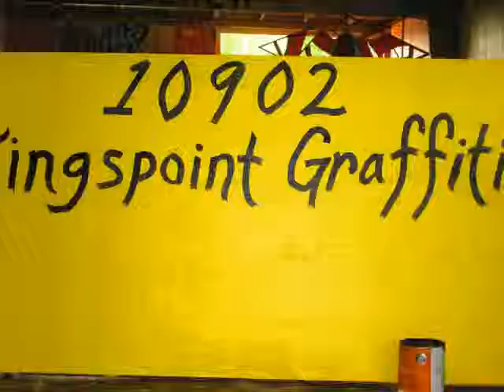Freedom of Expression Judging 1 HUGO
I made this video for my Humanities on the Go Class (HUGO), I hope it's good! I got the pics from Houston's Street Art Village & Public Art!